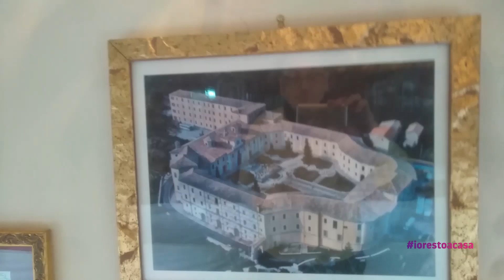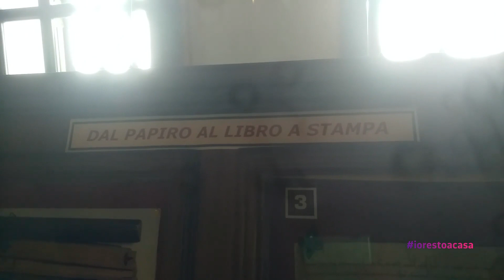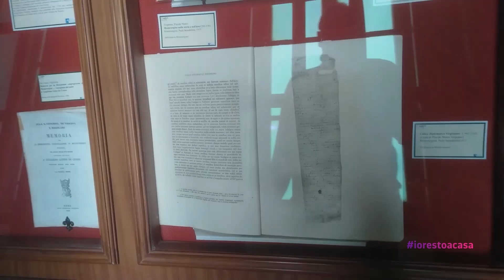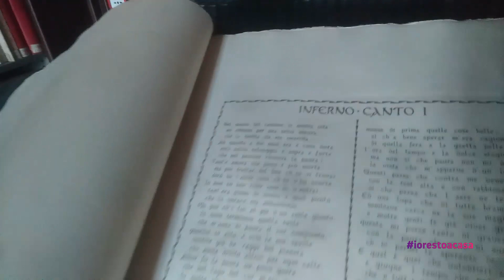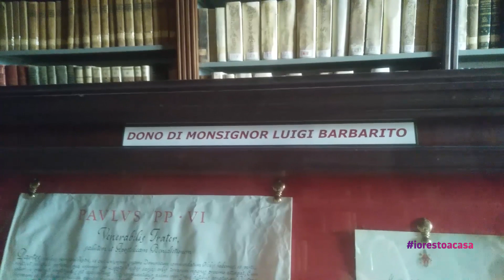Biblioteca Statale di Montevergine - Visita virtuale